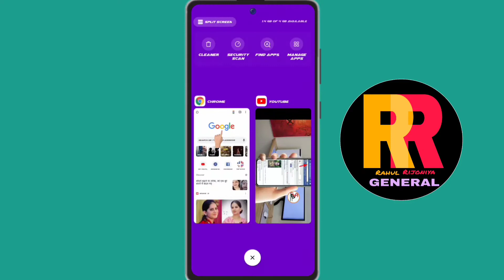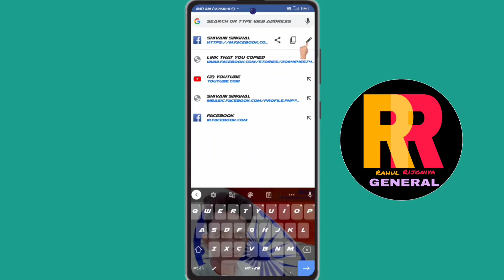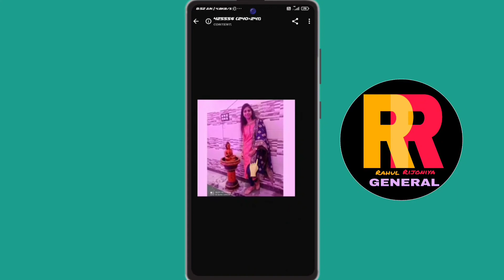FACEBOOK ME LOCK PROFILE KESE DEKHE | HOW TO SEE LOCKED PROFILE ON FACEBOOK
namaskar dosto mera naam hai rahul rijoniya aap sabhi ka mere is chenel me bahut bahut swagat hai dosto aaj ham aapko batane vale hai ki kiss tareeke se aap

about this chennai 👇👇👇👇👇

my name is rahul rijoniya

my Chennel name is r2 general